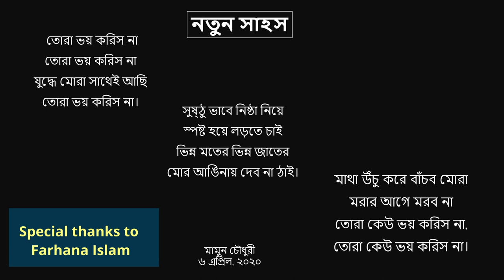Corona Virus A to Z: Basic introduction and current research of Dr. Montasir Elahi (Part-1)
Dr. Montasir Elahi is an Assistant Professor in the Division of Dementia, Department of Neurology, Juntendo University School of Medicine, Tokyo, Japan. He is involved in researching the evolution of viruses and drug development. Currently, he is also working to develop a vaccine for preventing the infection of CoronaVirus. Here, he explains about his current research and the Coronavirus. The interview was taken by Dr. Md Hasnat Rahman who is also an Assistant Professor at Tokyo University of Agriculture and Technology, Tokyo, Japan.